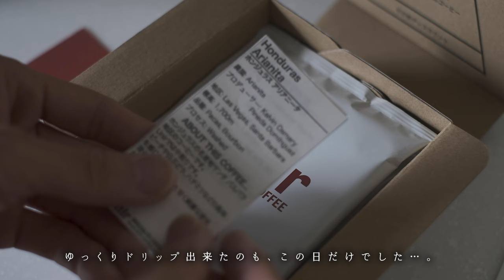《 おばあちゃん家で忙しく過ごす秋の日々。｜ 暮らしのVlog #58 》 Autumn days spent busy at grandma's house./SUB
00:00 ／ opening
00:30 ／ おばあちゃん家。
　　　　Grandma's house.
03:33 ／ 井戸端会議。
　　　　Wellside meeting.
05:25 ／ 米と麦。
　　　　KOME and MUGI.
07:31 ／ 束の間の休日。
　　　　A fleeting holiday.
12:08 ／ ガジュマル、植え替える。
　　　　Replanting banyan.
14:58 ／ ending

・豆柴の米ちゃんねる